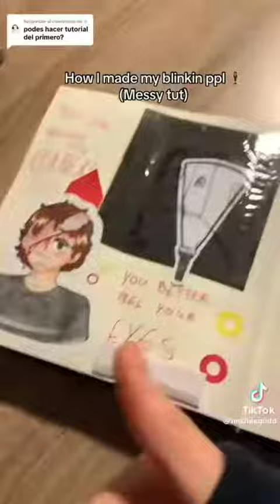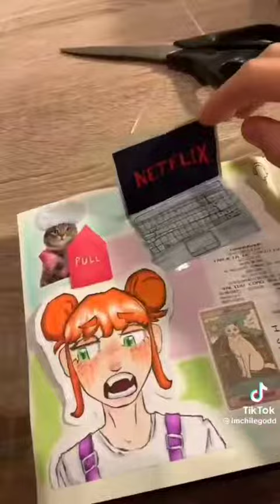•how to make a blinking person lol• credits to owner^^